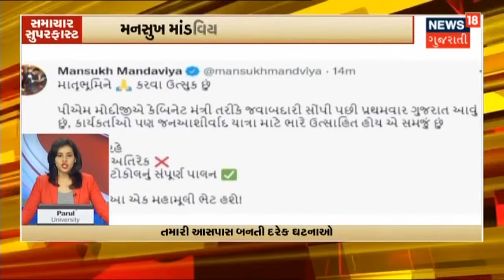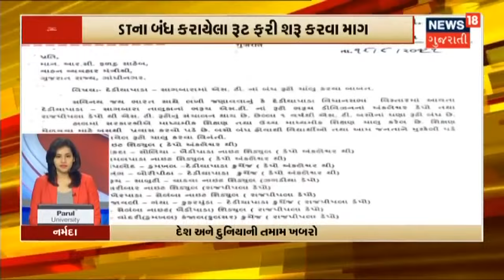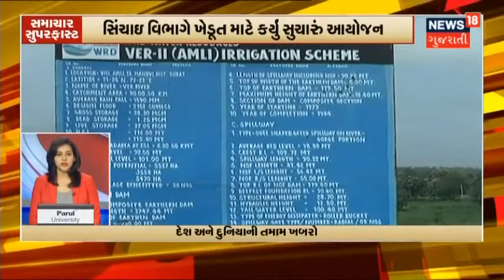Corona થી આજે એક પણ મોત નહીં | Samachar Superfast | News18 Gujarati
રાજ્યમાં સતત ઘટી રહ્યું છે Corona નું સંક્ર્મણ. છેલ્લા 24 કલાકમાં નોંધાયા Corona ના નવા 23 Case. જયારે એકપણ દર્દીનું થયું નથી મોત.